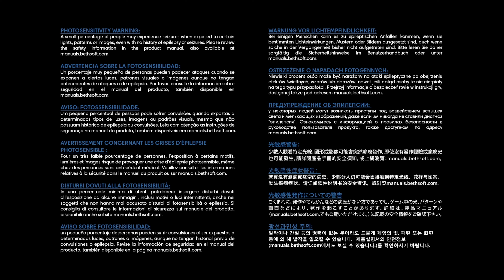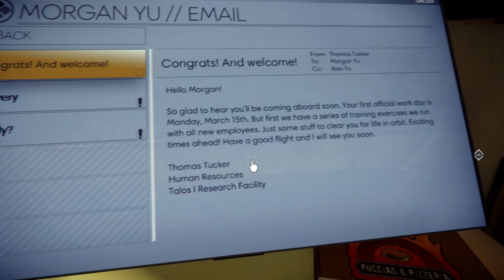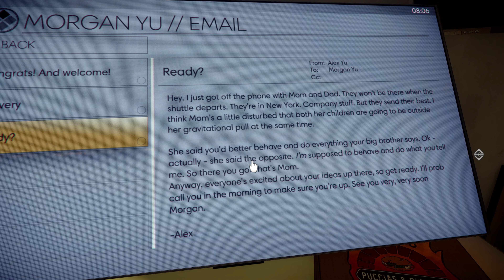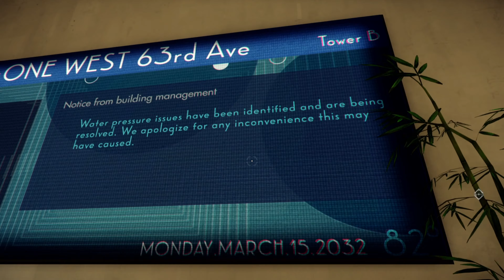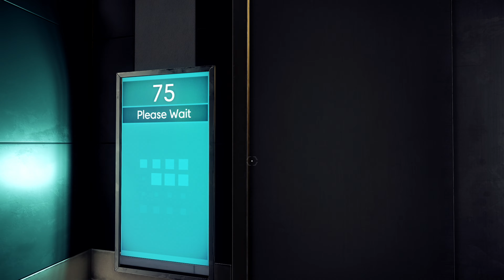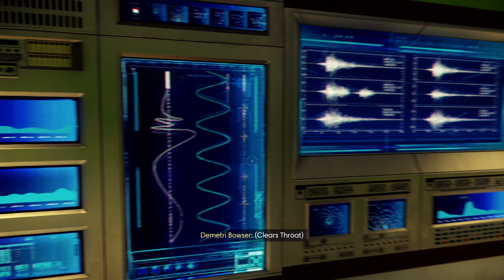Push the Fat Man! | Prey | Episode 1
Jordan and Tom journey to Talos 1 to save the station from the Typhon!

Prey is an action-adventure game developed by Arkane Studios and published by Bethesda. It was released worldwide on May 5th, 2017 for PC, PlayStation 4, and Xbox One.